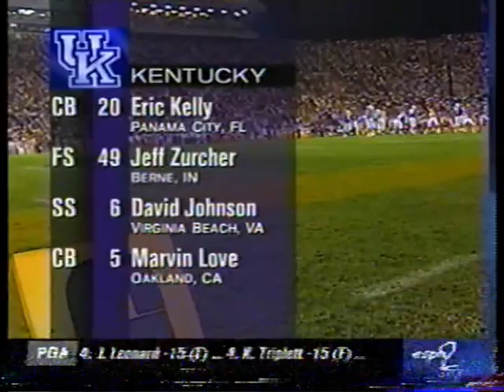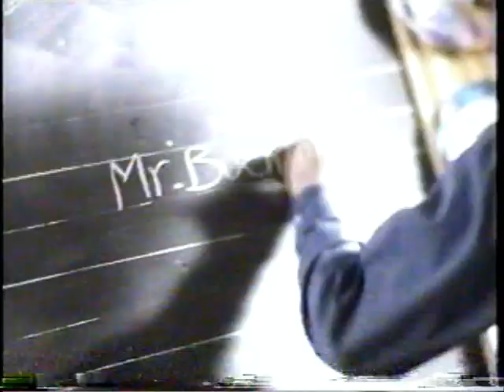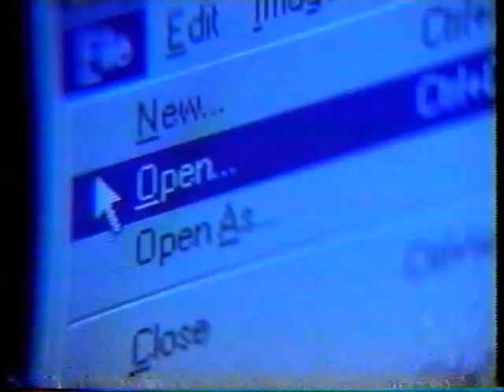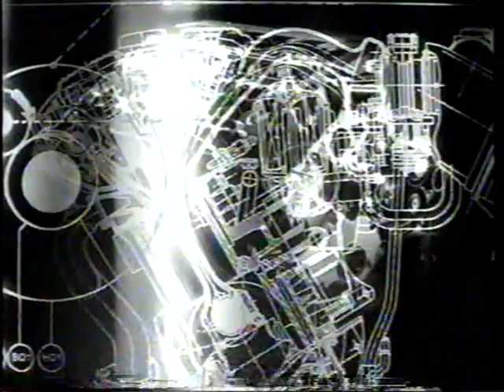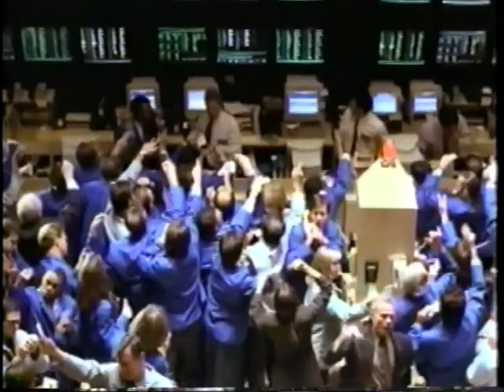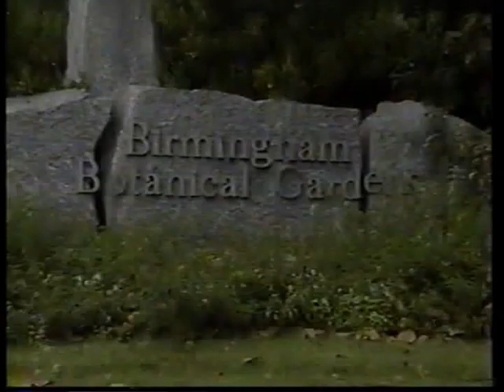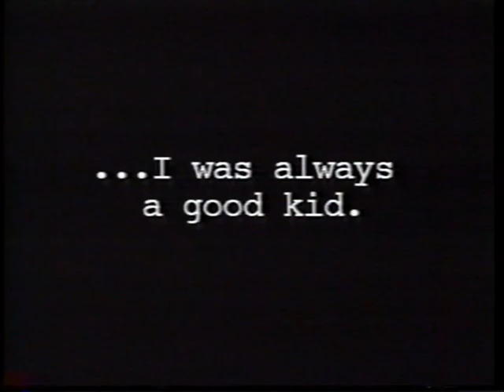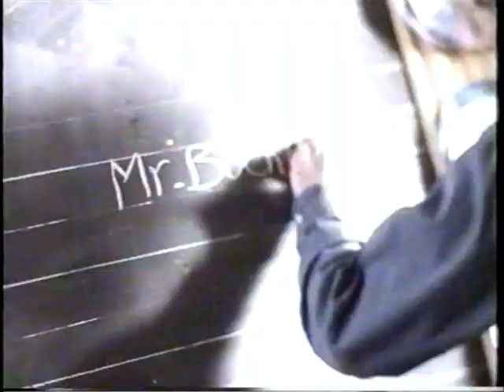1998 - Kentucky vs LSU